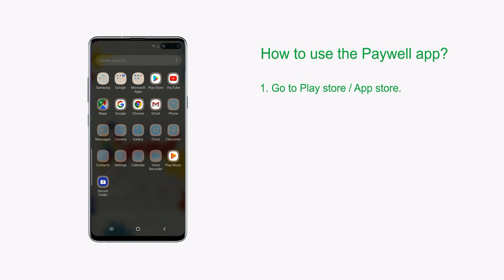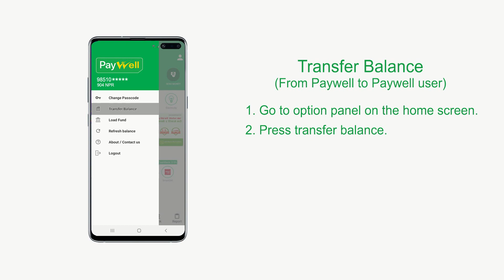Paywell Nepal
Instruction Video.